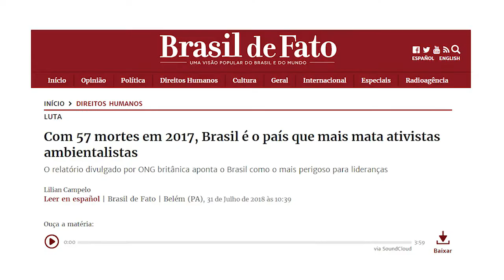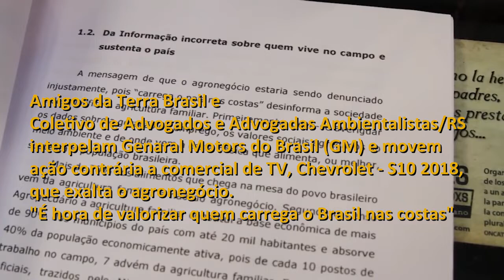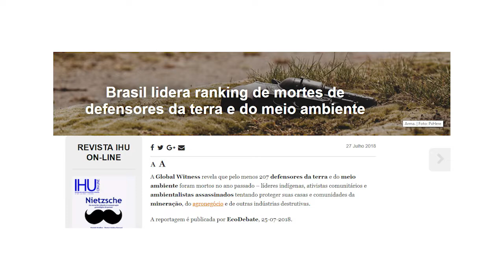"Brasil é o país que mais mata ativistas ambientalistas"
Passado quatro meses em que o Coletivo de Advogados e Advogadas Ambientalistas e o Amigos da Terra Brasil interpelaram a GM por comercial de TV que exalta o agronegócio - "É hora de valorizar quem carrega o Brasil nas costas", neste dia 04 de outubro, as organizações entraram com uma representação junto ao Ministério Publico.
Em coletiva de imprensa realizada no Clube de Cultura de Porto Alegre, as organizações também questionaram o papel da CONAR - Conselho Nacional de Autorregulamentação Publicitária neste processo.